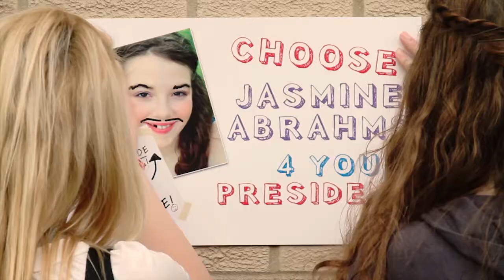Inside Out Music Video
On January 22, 2012 over 100 tweens and teens gathered for a notable cause. They were all participants in the music video production for the brand new song “Inside Out” performed by Marisa Nahas. Mad Habit Media collaborated with The Choose Friendship Company to launch their anti-bully, pro-friendship campaign which debuted at the NYC Toy Fair. The song’s powerful message is to be true to yourself, stand up for others and choose friendship. Along with the compelling song lyrics, the music video follows a “pay it forward” storyline emphasizing friendship which includes a high-energy, flash-mob style dance number. The video incorporates a PSA with the message that “together kids can knock out bullying one friend at a time!”. Proceeds from the song’s sales will be donated to non-profit organizations that support this cause.